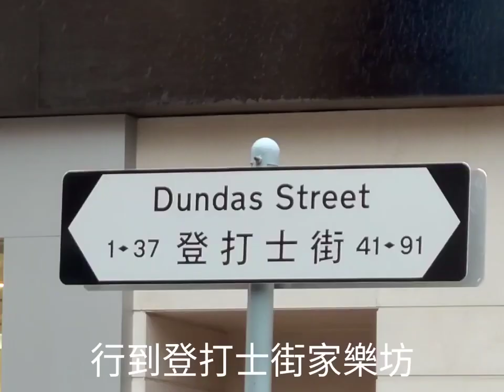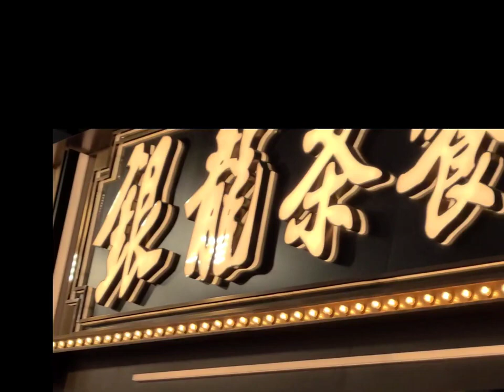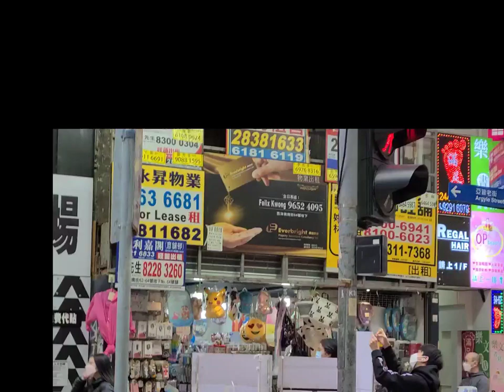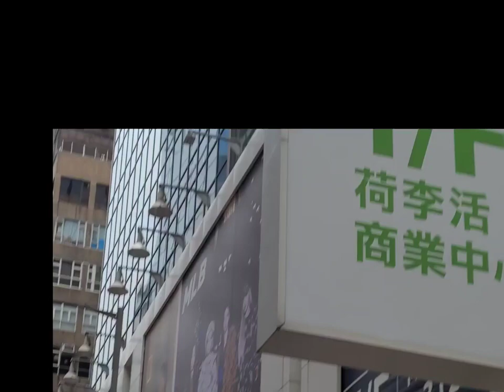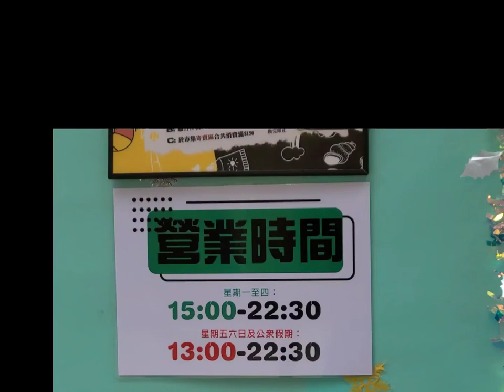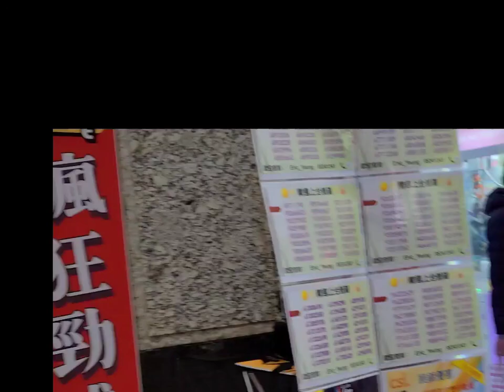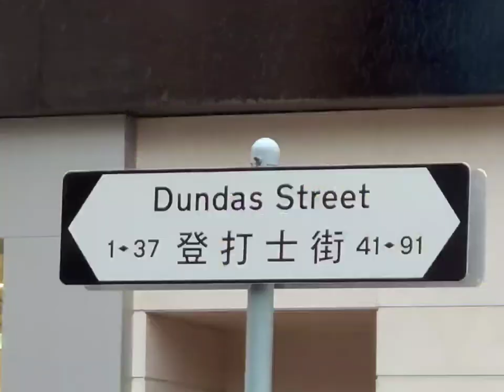執笠知多少 ( 1 ) 新冠疫情持續 各行各業都遭受到不同程度的影响 尤其是實體店 實地拍攝西洋菜南街至登打士街家樂坊一段空舖及現時改為租與短期作為散貨場 並於三個月後重臨 13 12 2022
執笠知多少  ( 1 )  新冠疫情持續 各行各業都遭受到不同程度的影响 尤其是實體店 實地拍攝西洋菜南街至登打士街家樂坊一段空舖及現時改為租與短期作為散貨場 並於三個月後重臨, 看情況如何。
現時空舖12間, 散貨場10 間.
三個月後重臨, 看情況如何。